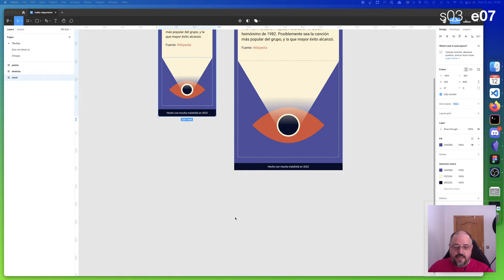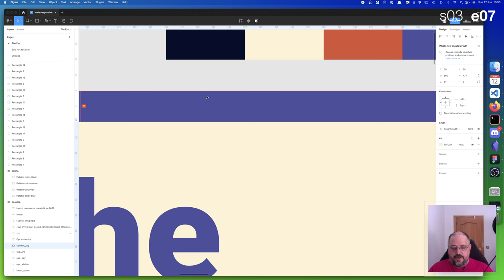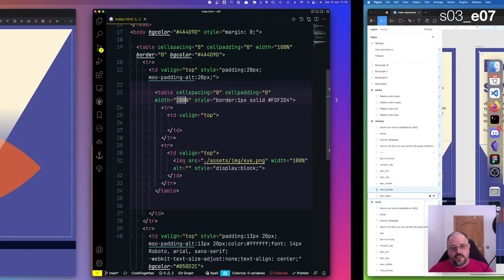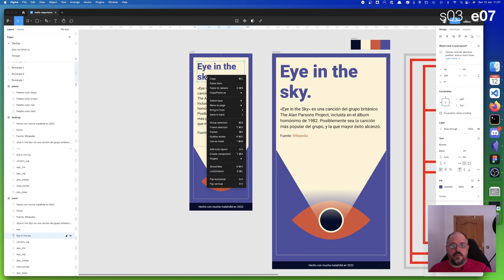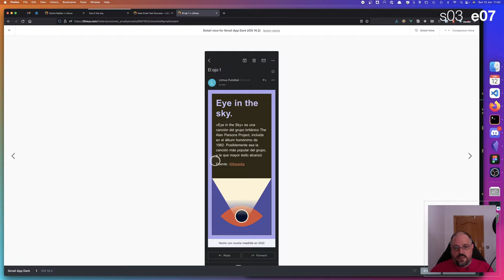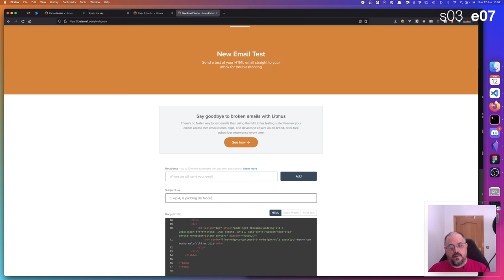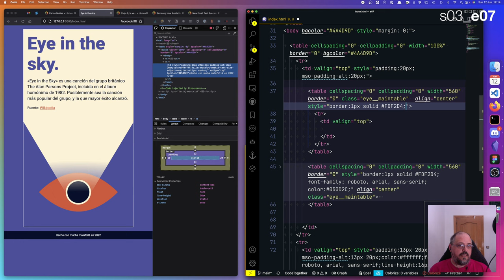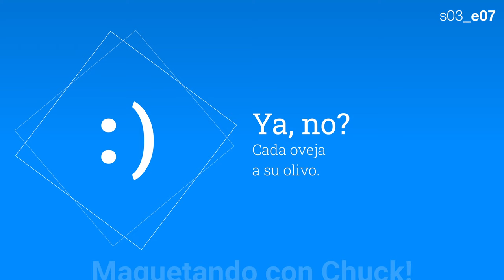s03_e07 - [serie] Email “The Eye” /3 | Maquetando con Chuck!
Hoy también hemos picamos código! Con la excusa del segundo email sencillo repasamos las estructuras que propongo usar y por qué. Las probamos en Litmus e incluso hemos luchado alguna que otra sorpresa.

recordad que hay un archivo en Figma con emails (en móvil y desktop)

Puede que para acceder se necesita una cuenta gratuita de Figma, o incluso que le invite… Me buscáis por Mastodon, Twitter o email y lo solucionamos.

Además, aunque se pueden exportar los assets, he dejado una versión optimizada en una carpeta pública compartida en Drive

Acompañadme un domingo más en esta aventura de locura con los clientes de correo en general y con ESOS clientes de correo de los que usted me habla en ese SO del que usted tb me habla, en puot particular. Con Samsung Mail como invitado especial sorpresa.